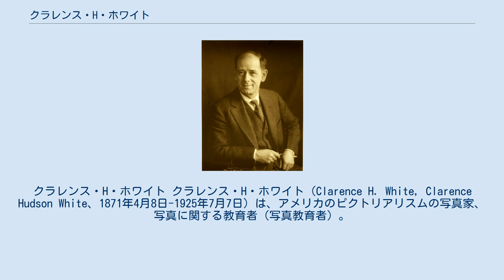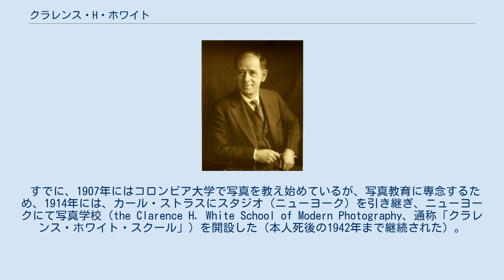クラレンス・H・ホワイト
クラレンス・H・ホワイト クラレンス・H・ホワイト（Clarence H. White, Clarence Hudson White、1871年4月8日-1925年7月7日）は、アメリカのピクトリアリスムの写真家、写真に関する教育者（写真教育者）。
 1871年にオハイオ州に生まれる。
当初はむしろ絵を描いていたが、10代後半から20代前半の間に写真を撮り始め、次第にアマチュア写真家としての名声を博していった。
 1902年に、アルフレッド・スティーグリッツ、エドワード・スタイケン、アルヴィン・ラングダン・コバーンらとフォト・セセッションを結成。
その中心人物として活躍。
典型的ピクトリアリスムの代表的な写真家となり、写真界に大きな影響を与えた。
その作品は、人物写真、風景写真、ヌード写真など多岐にわたる。
 すでに、1907年にはコロンビア大学で写真を教え始めているが、写真教育に専念するため、1914年には、カール・ストラスにスタジオ（ニューヨーク）を引き継ぎ、ニューヨークにて写真学校（the Clarence H. White School of Modern Photography、通称「クラレンス・ホワイト・スクール」）を開設した（本人死後の1942年まで継続された）。
多くの写真家の卵がこの学校に学び、マーガレット・バーク＝ホワイト、ポール・アウターブリッジ・ジュニア、ラルフ・スタイナー、ローラ・ギルピン、ドリス・ウルマンなどの教え子を輩出した。
またドロシア・ラングは、コロンビア大学でのホワイトの授業を受講している。
 写真教育において、ホワイトはストレートフォトグラフィ的なものを取り入れつつも、最後までピクトリアリスムを排除することはなかったという。